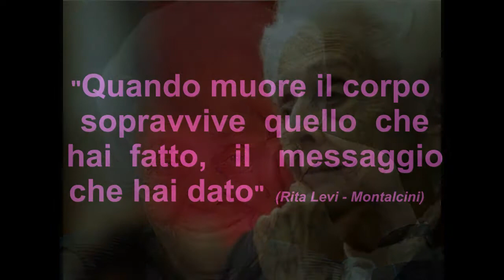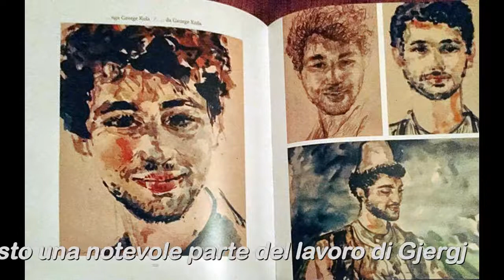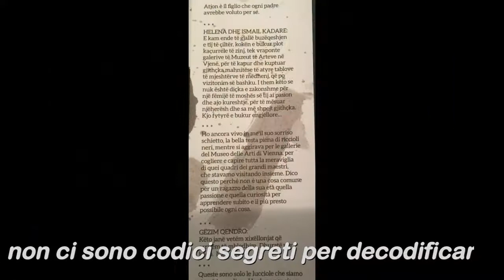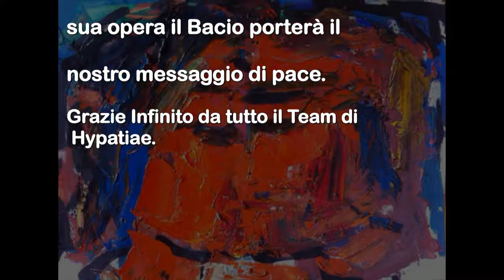Gjergj Kola Hypatia Festival 2017 Napoli.